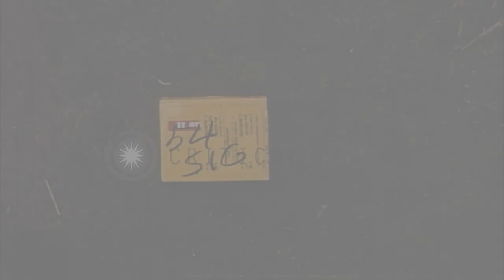US Army and RVN Army soldiers visit a Refugee Settlement Camp in South Vietnam. HD Stock Footage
US Army and RVN Army soldiers visit a Refugee Settlement Camp in South Vietnam.

A Refugee Settlement Camp south of Dak To in South Vietnam. Colonel Everrett A. Stoutner, Deputy Commander, US Army 3rd Brigade 25th Infantry Division, and officers visit the refugee camp. Major Bong, Chief of Camp, RVN Army, assembles the refugees. Major Bong briefs visiting dignitaries and takes the group around. The visitors and camp workers distribute candy and soap to the refugees. Girl sifting rice. The Camp site with Montagnard refugees showing living quarters of crudely constructed make shift tents. Location: Vietnam. Date: April 25, 1966.

57,000+ broadcast-quality historic clips for immediate download.